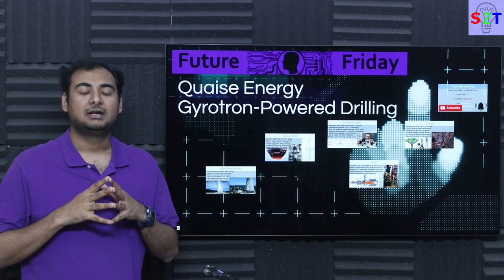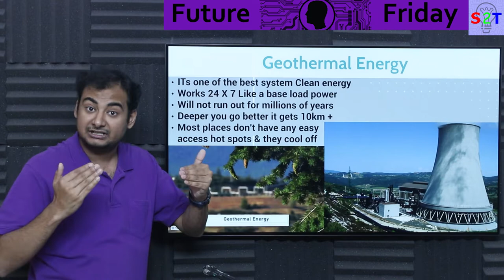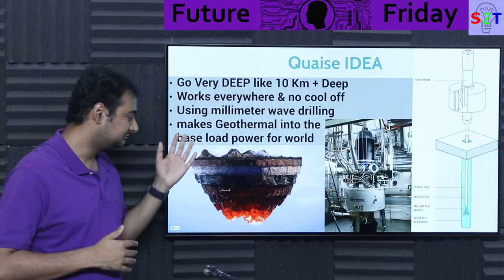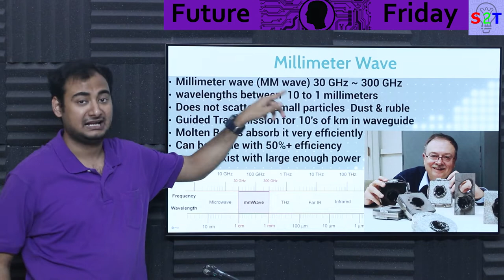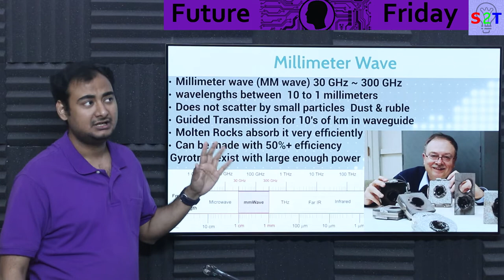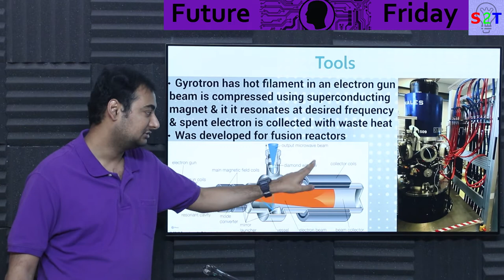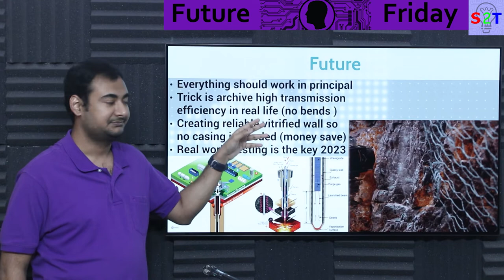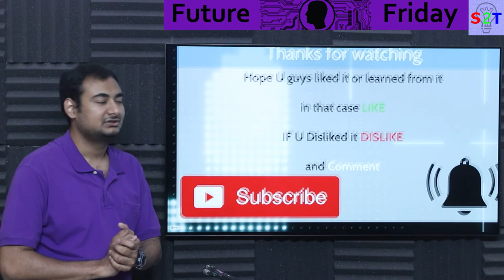Quaise Deep Geothermal Energy Explained {Future Friday Ep179}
Intro
Geothermal Energy
Quaise IDEA
Millimeter Wave
Tools
Future